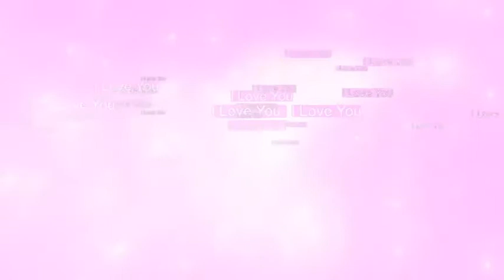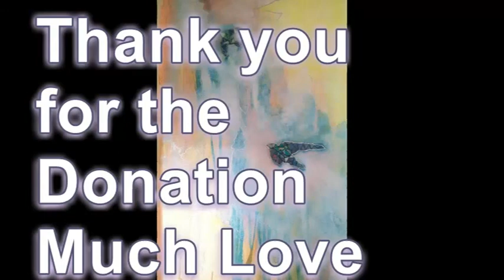Light Language & Reiki: Empowerment, Forgiveness, Clear Eyes & Tongue, DNA Activation & Clearing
In this transmission you will receive light codes and Reiki energy to help transmute DNA blocks, blockages in the cells; a tongue and eye clearing with the angels and dragons. It is also a DNA activation for the 12/12 portal up to the 21st of December. The overall message is one of forgiveness and empowerment.
This is a healing that requires only an open heart and the willingness to receive. Be gentle with yourself afterwards as this may bring up things for you to transmute. With all my love, may you be happy and well.
 Extended Healings:
Twin Flame Reunion
Donations are always welcome and help me to continue to give to the collective for free, thank you!

For a private Reiki and/ Light Language Consultation or an Art Commission